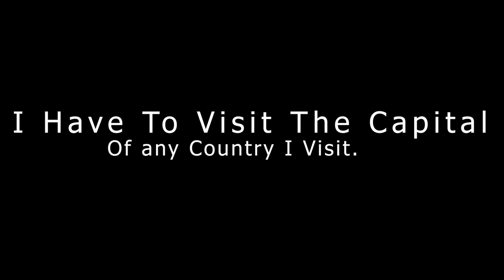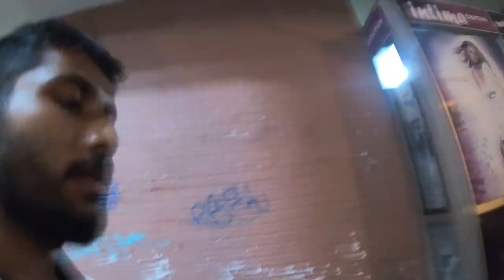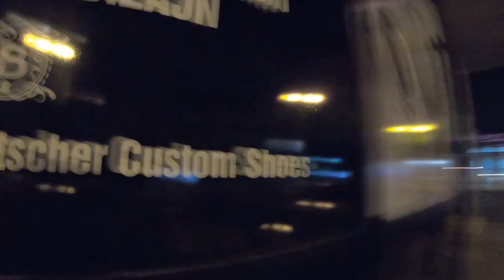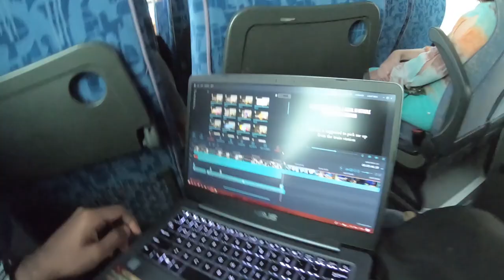This is The Uglyest Capital in Europe and you should Spin it. Indian In Montenegro 🇲🇪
So I went to the most Ugly Capital city of Europe with literally Nothing to Do . Montenegro is a Beautiful country with amazing beach towns but the capital is the one you should skip.

My name is Raja And I am a 23yr old Indian Backpacker Travelling Around The World. Join My Journey To See how I Travel To Every Country In The World.